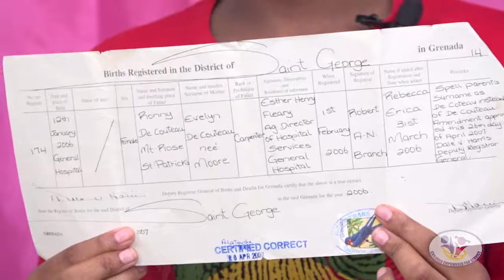CES Program 1 2019